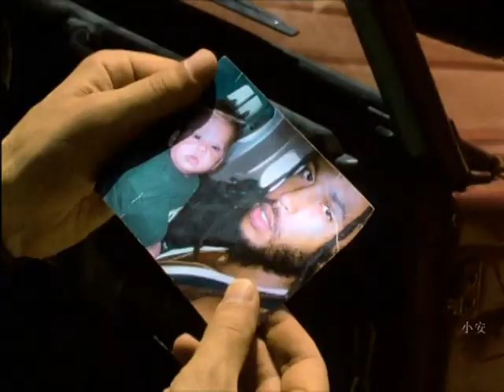Starsplash feat Daisy Dee - Fly Away (Owner Of Your Heart) (2003)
2003, Música produzida na Alemanha por Andre Wevers, Charly Lownoise, Claus Terhoeven, Erich Schmeier e Frank Fritze. Vocais de Desiree Rollocks (Daisy Dee).
2003, Song produced in Germany by Andre Wevers, Charly Lownoise, Claus Terhoeven, Erich Schmeier and Frank Fritze. Vocals by Desiree Rollocks (Daisy Dee).

Legendas opcionais / Optional subtitles:
Inglês / English